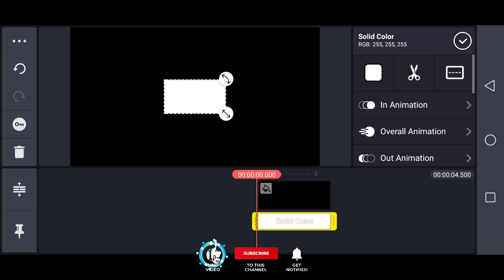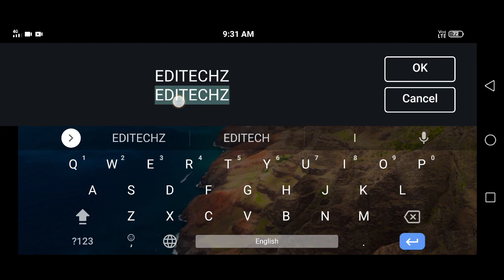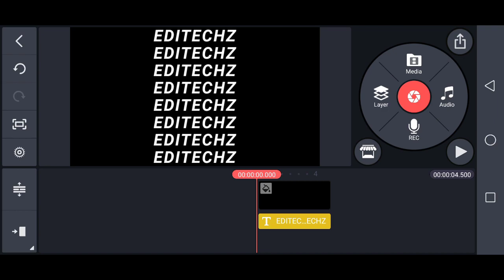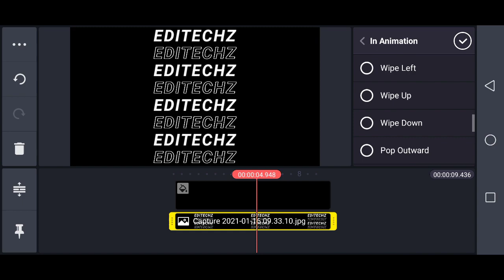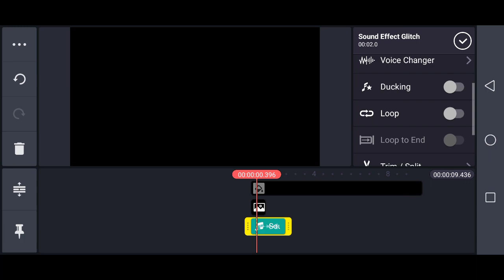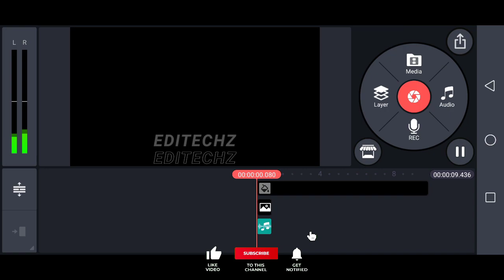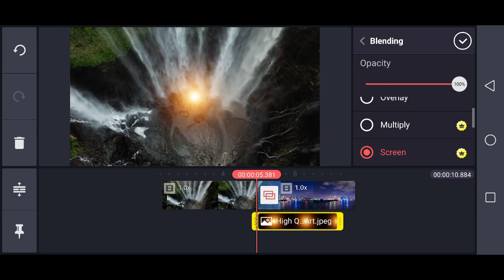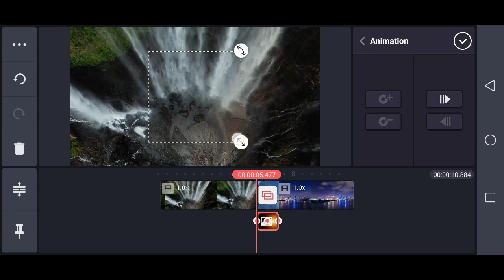2 Editing Ideas For Youtubers With KineMaster ➤ 11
2 Editing Ideas For Youtubers With KineMaster ➤ 11

Hi Friends, Welcome Back To Editechz!
Today I Will Show You 2 Awesome Editing Ideas With Kinemaster.